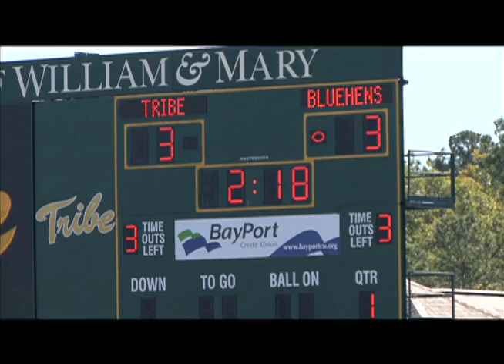2010 Tribe Football: Delaware complete game recap (FIRST HALF)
The William & Mary Tribe welcomed Delaware to Zable Stadium for Homecoming on October 23, 2010. W&M won the game 17-16.